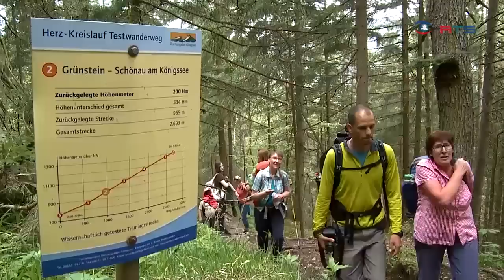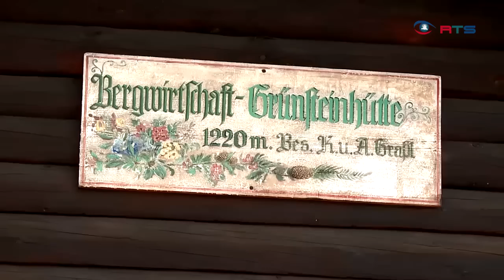SalzAlpenTour – Kühroint – Archenkanzel – Königssee :: RTS Salzburg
Einen Traumtag erlebten die Wanderer bei der SalzAlpenTour Kühroint - Archenkanzel im Nationalpark Berchtesgaden. Die Bilder des Regionalfernsehens Salzburg machen einfach Lust auf‘s Nachwandern!